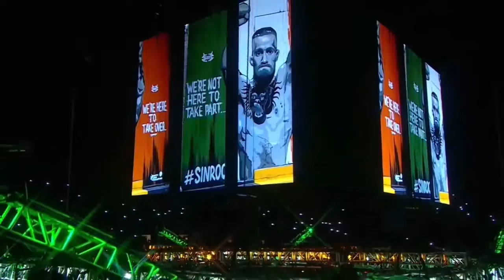Conor McGregor Tribute Highlights 2016 UFC 202 MMA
Conor McGregor Tribute Highlights 2016 UFC MMA UFC 202